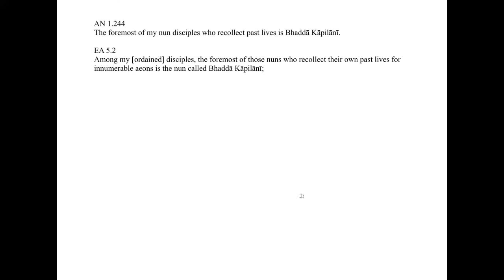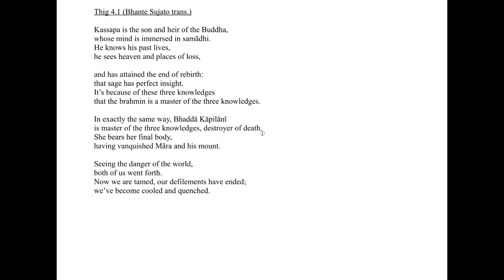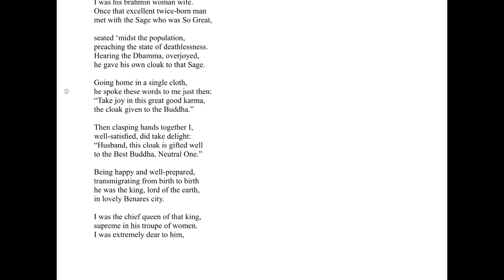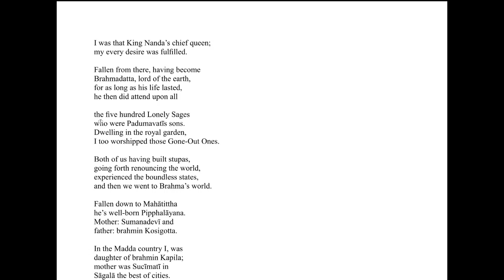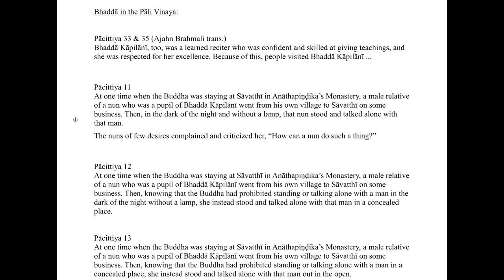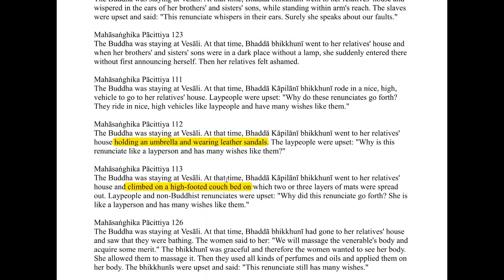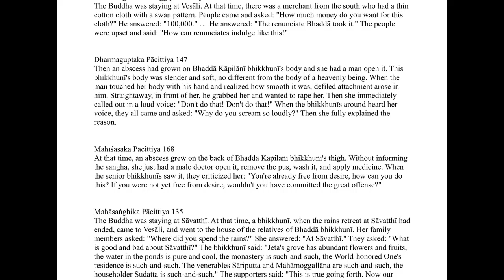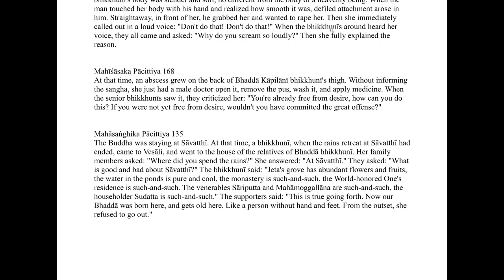The Foremost Theris Of Old - S12: Bhaddā Kāpilānī, with Ayya Vimalanyani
Session 1: Introduction
    Session 2: The lists of foremost nuns
    Session 3: Mahāpajāpatī
    Session 4: Khemā
    Session 5: Uppalavaṇṇā
    Session 6: Excursion into Bhikkhunī Vinaya
    Session 7: Paṭācārā (& Somā)
    Session 8: The ascetic nuns (Kisāgotamī and others)
    Session 9: Bhaddā Kuṇḍalakesā
    Session 10: The legend of the Seven Sisters
    Session 11: Yasodharā
    Session 12: Bhaddā Kapilanī
    Session 13: Thullanandā